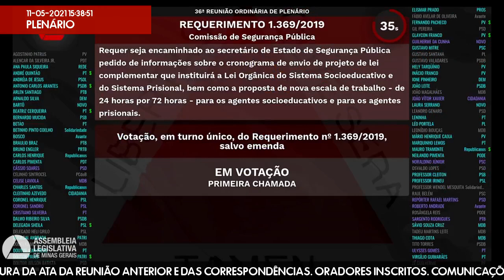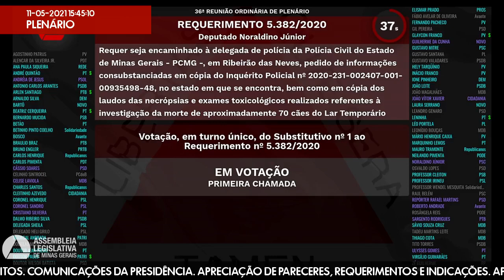11/05/2021 14:00 - 36ª Reunião Ordinária